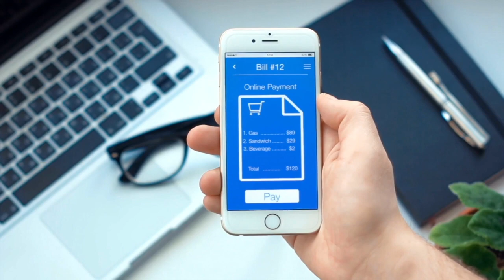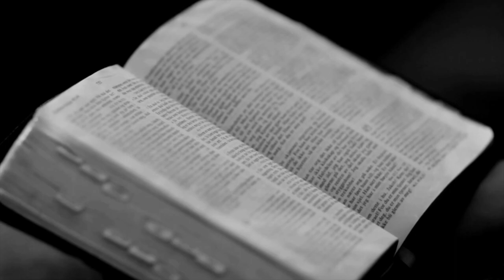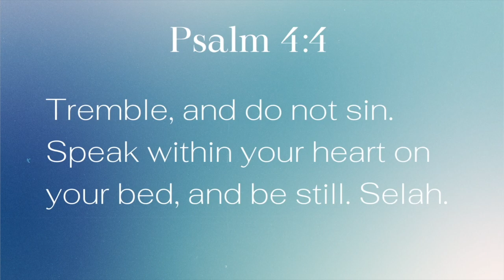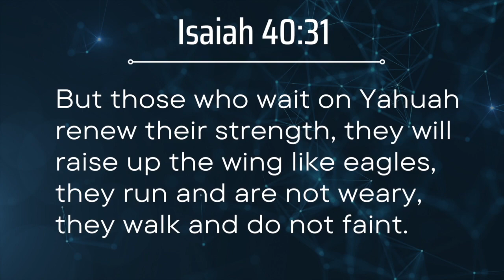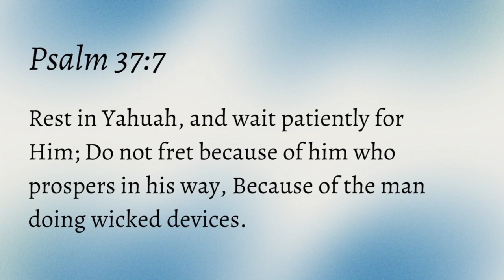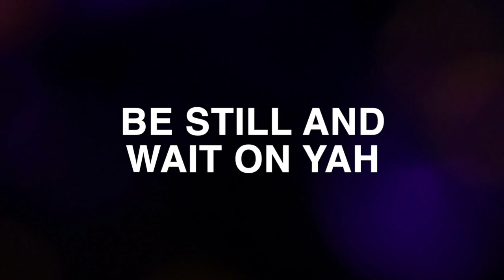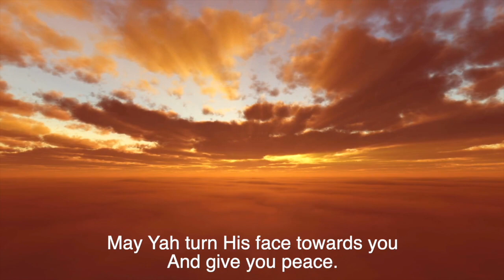BELIEVERS, do YOU ever DO THIS? Do this quick EXPERIMEMT.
Hello family, life is so busy and so distracting. We need to be still and wait on Yah!

03:06 Quick experiment you can do